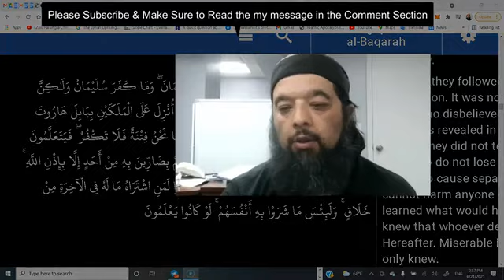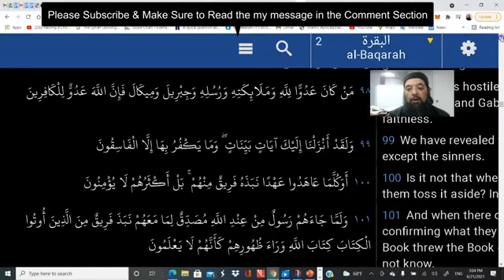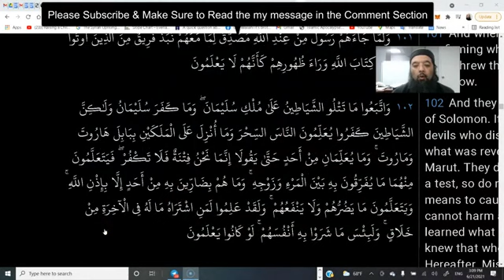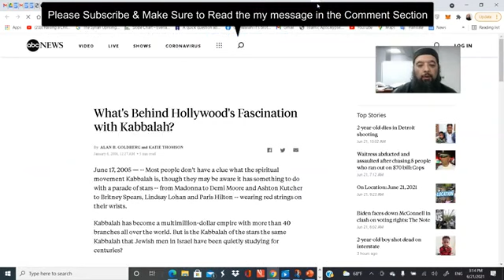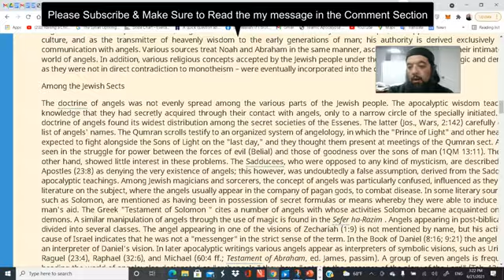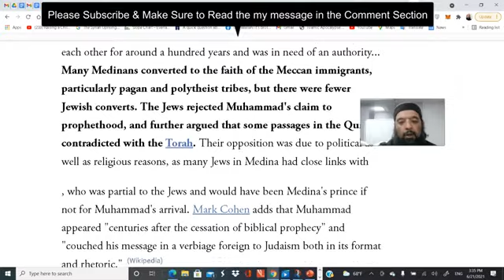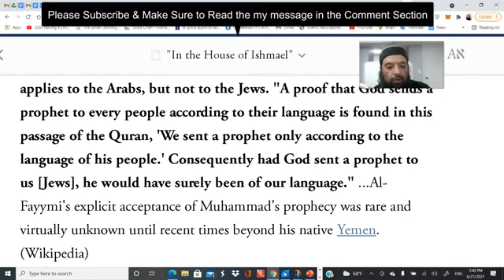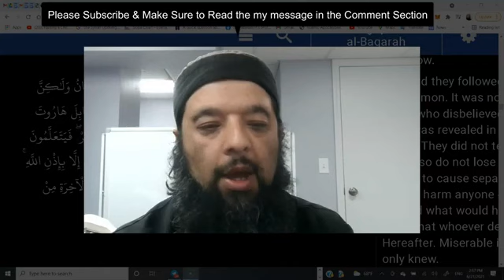Magic Vs Kabbalah Magic... Dajjali Connectiondx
Black Magic Vs Kabbalah Magic... Dajjali Connection